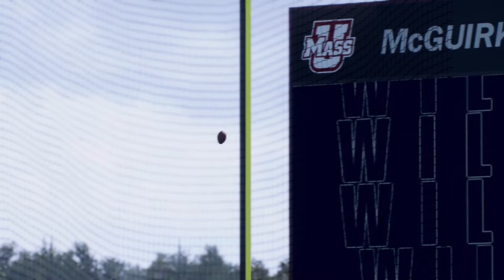UNH Goes Toe To Toe With Wake Forest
UNH Football goes Toe To Toe against Wake Forest in College Football 25